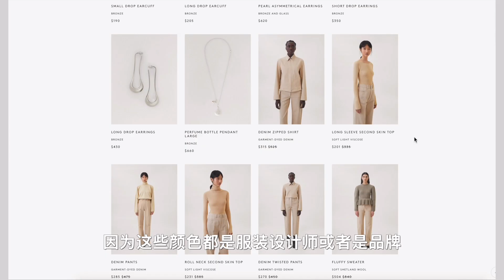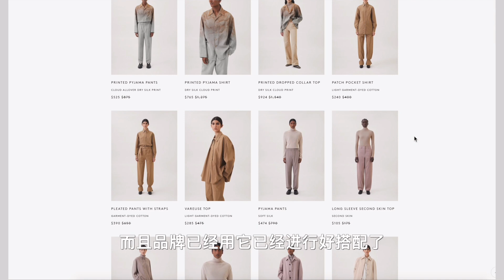5个穿衣显贵方法｜如何平价穿出高级感？投资自己的衣橱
预祝祝大家新年快乐呀！！！好久不见! 已经是一个月前录好的视频一直没有发～
今天想和大家分享5个如何穿衣显贵的技巧！希望对大家能有所帮助！

✨B站：Nina-Niu
✨小红书: Ninaniu
✨西瓜视频: NinaNiu

耳环：
❤️Ana Luisa

毛衣：TheOpen Product